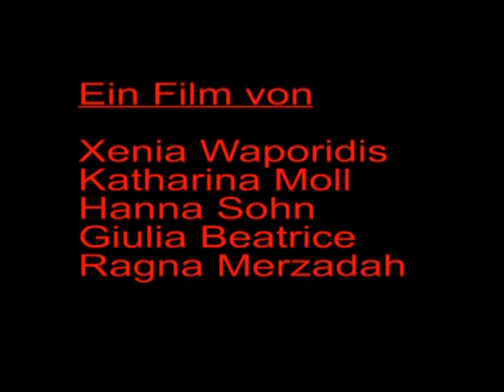Mülheim Köln Essen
Das Video ist entstanden im Rahmen eines Kooperationsprojekts zwischen dem Institut für Landeskunde und Regionalgeschichte, der sk stiftung jugend und medien und dem Rhein-Gymnasium.